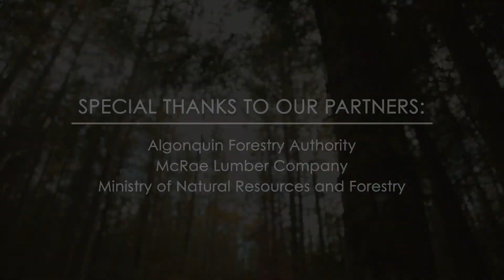Forests Ontario "Connecting To Our forests" Online Video